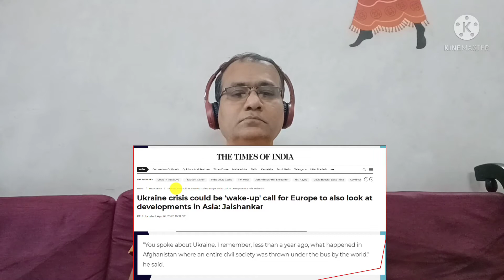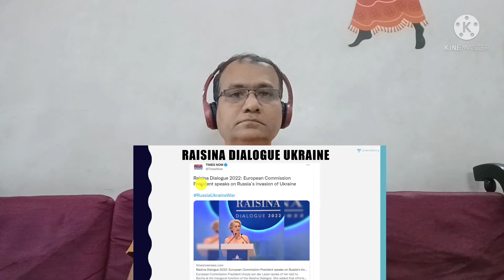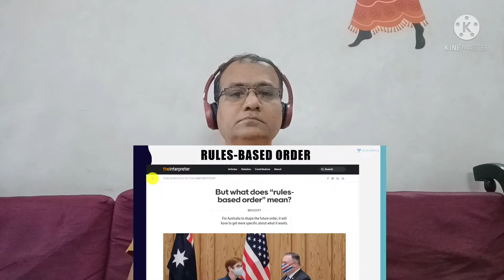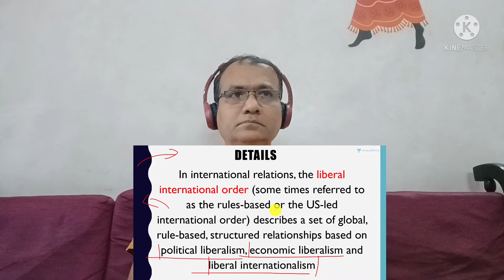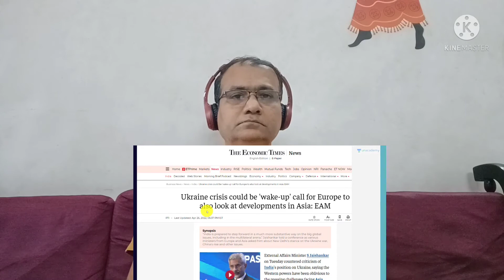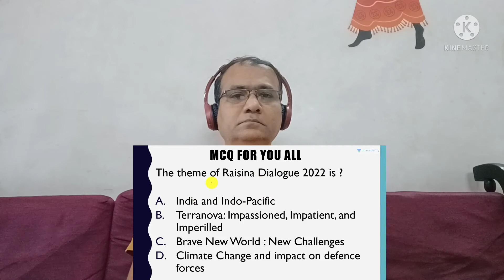The Review Box Reacts To We remember what you did in Afghanistan and Asia | Jaishankar reply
Credits:
Video Title: The Review Box Reacts To We remember what you did in Afghanistan and Asia | Jaishankar's sharp reply to Europe and US | Prashant Dhawan

The Review Box